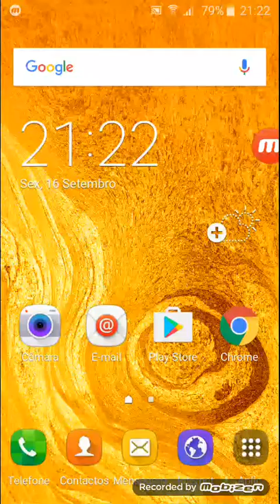Gta San andreas ruben marques